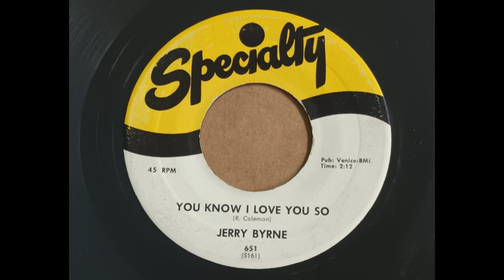Jerry Byrne - You Know I Love You So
Jerry Byrne ~ You Know I Love You So (1958)